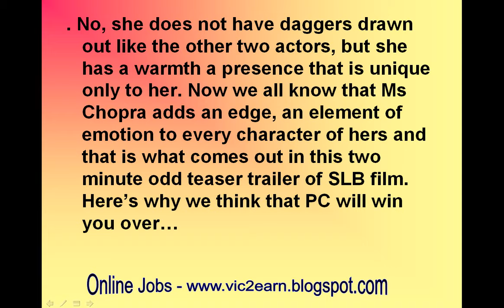Here’s why Priyanka Chopra’s portrayal of Kashibai in Bajirao Mastani will win you over!-review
Here’s why Priyanka Chopra’s portrayal of Kashibai in Bajirao Mastani will win you over!

She came, we saw and she conquered us – with her beauty, charm and we’re sure her acting chops…
Sanjay Leela Bhansali’s much awaited film Bajirao Mastani featuring Priyanka Chopra, Ranveer Singh and Deepika Padukone’s teaser has only left us asking for more. While Ranveer’s act as Peshwa Bajirao is interesting, Deepika as Mastani is beautiful, it is Priyanka’s Kashibai avatar that stands out in the first look. No, she does not have daggers drawn out like the other two actors, but she has a warmth a presence that is unique only to her. Now we all know that Ms Chopra adds an edge, an element of emotion to every character of hers and that is what comes out in this two minute odd teaser trailer of SLB film. Here’s why we think that PC will win you over…
# She’s got the looks that can kill. Yes, the beauty dazzles in her traditional avatar and how. Priyanka has about 7 shots in this teaser trailer and yet the variations that she offers proves that SLB had a powerhouse of talent in hand to play Kashibai.

# There’s one bit where we see Priyanka relive Hum Dil De Chuke Sanam and Devdas moments of Aishwarya Rai and we cannot help but wonder that what if PC was in these films as well. She looks spectacular as she lights up the chandelier with a torch and dances with a thaali.

The actress brings about an innocent side as she teases her husband who is walking with his entourage. And that moment you know that this lady will own the movie every bit.

Yes, Bajirao Mastani is a film about the actor and his lover, but what about the neglected wife. The gamut of emotions that Priyanka will unleash on us…. we just cannot wait to watch this actress light up the screen in her new avatar!
Click here catch PC in Bajirao Mastani teaser trailer…